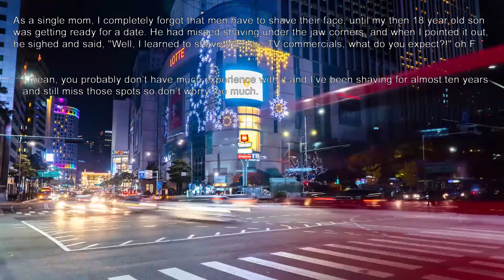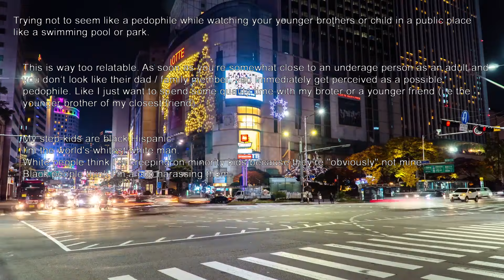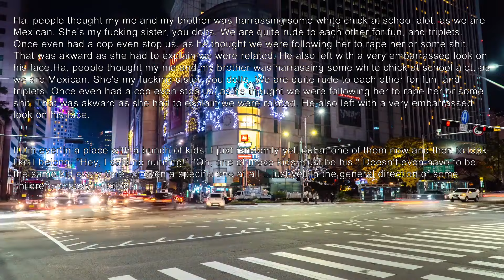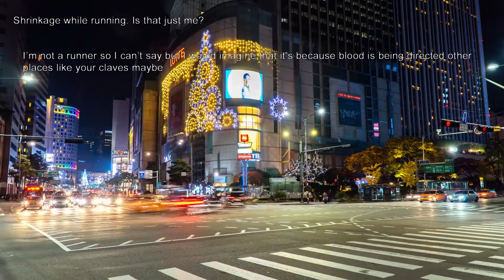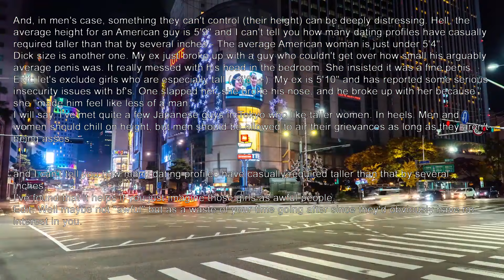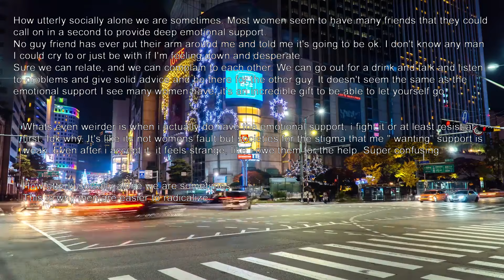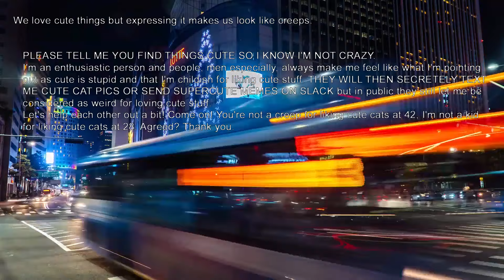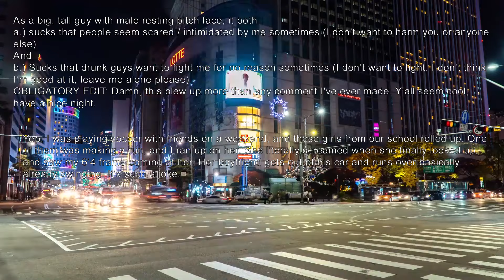WOMEN don't know these aspects of MEN'S lives r/Askreddit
credits

Photo by Everton Vila on Unsplash